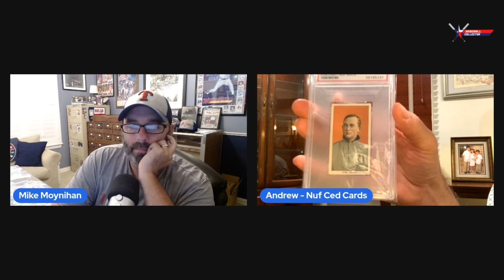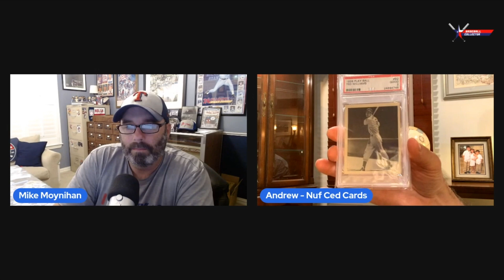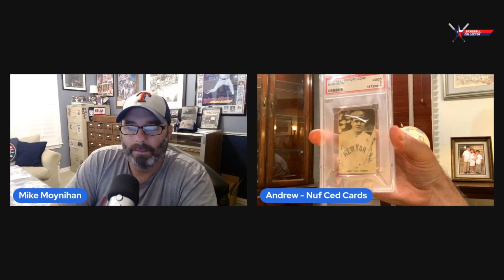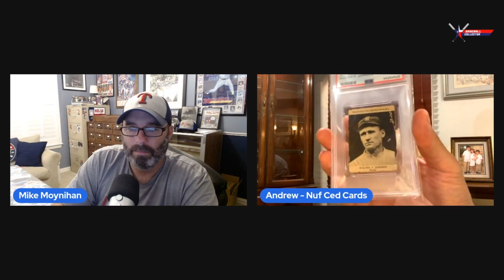GAOC -- Vintage Cards at THE NATIONAL w/Nuf Ced Cards.